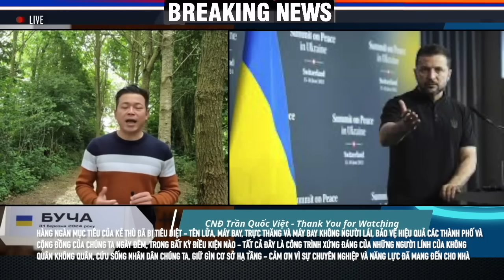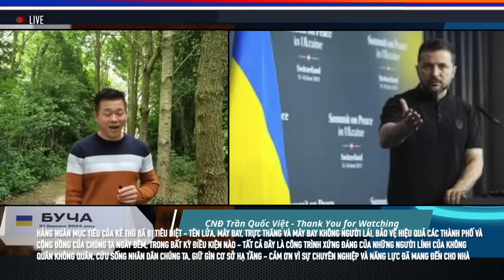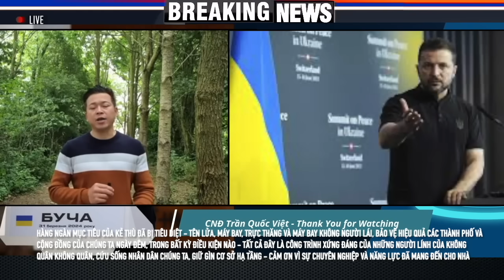Chiến sự Ukraine: Những chuyến đi nhiều bí ẩn - Ngày 04/07/2024…